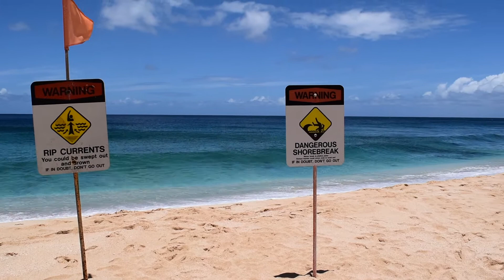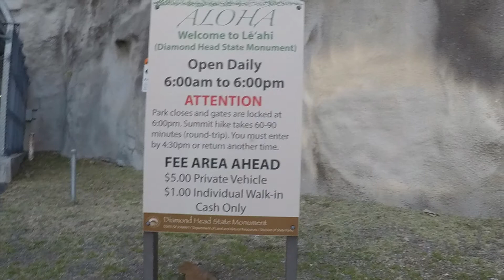Driving Ohau North Shore Hawaii 2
Videos from April 2017